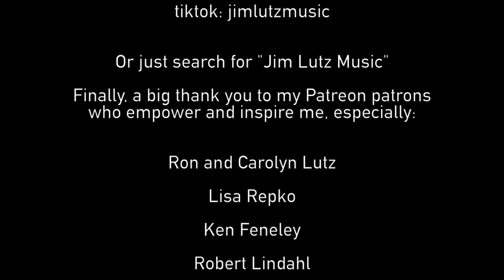Alleluia Give The Glory by Bob Hurd and Ken Canedo - Trombones and Rhythm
This song from my old church will always hold a special place in my heart. It brings back so many great memories and wonderful lessons from my formative years. I thought it'd be a nice choice for Easter Sunday this year. Enjoy!

▶ Love this video? Join them, be the first to see my new stuff, and help me to make more of it:

▶ I have a live-looping stream!

▶ Gratuities are deeply appreciated! Tip jar

Yamaha S08 keyboard
Behringer FCB1010 MIDI Foot Controller
Behringer BCF2000 MIDI Control Surface
Behringer HA8000 Headphone Amp
iConnect MIDI 4 MIDI interface
Akai MPD18 MIDI Pad controller
Novation Launchpad grid controller
MacBook Pro
iPad Pro 12.9
HP 27er 1080P LED Monitor
OWC Thunderbolt 3 Dock
MOTU 896HD
Focusrite Scarlett 2i4
Canon Rebel T3i
Logitech C615 webcam
Audio Technica PRO 35 clip-on wired horn mic
Samson AWX wireless horn mic
Shure SM57 microphone
Shure SM58 microphone
AKG C414 XLS
KRK V6 Studio Monitors
M-Audio BX-5a Studio Monitors
Sennheiser HD280PRO Headphones
Alesis Nitro Mesh drum kit